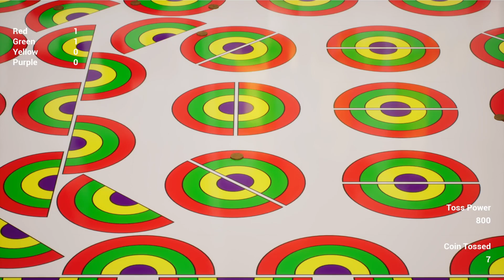[Official] 扔彩虹模擬器 / Coin Toss Rainbow Simulator (Trailer)